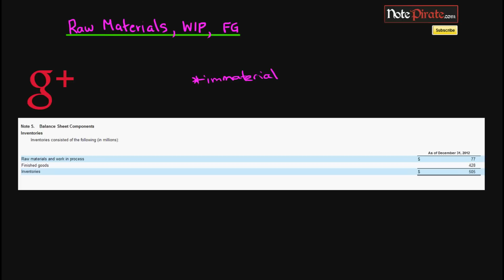Raw Materials, Work in Process, and Finished Goods Inventory (Cost Accounting Tutorial #23)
📢 Full course at a special price of only $10.00 found ($39 value).

⌚Timestamps
0:00 - Introduction
1:47 - Contrasting Direct Materials, Work-in-Progress, and Finished Goods
3:06 - Inventory Example

​Inventory can be classified as three different sub-accounts called raw materials, work in progress inventory, and finished goods. Join us as we go through each account and explain how they're used.

We appreciate all of the support you have given us.

** Notepirate is privately owned and exclusive to Notepirate.com.**